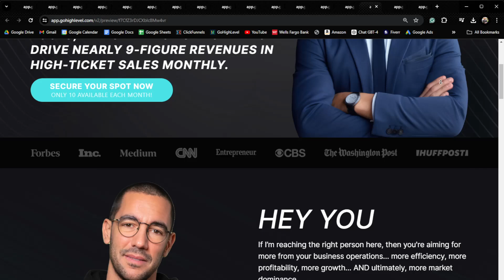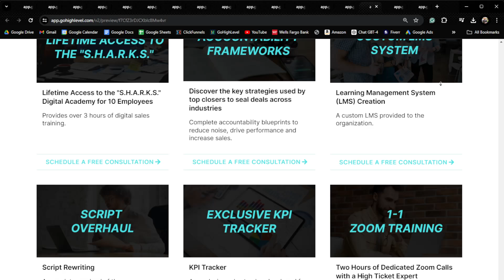👀Checkout This BESPOKE Window & Door High-Ticket Sales Funnel 🔥Boundaries Not Included 🚀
🐺 Join FREE Sales Funnel Masterclass (Ft. Dakota Burford and Jordan Belfort)

💣 Are you ready to Win Your Two Comma Reward? We build Done-For-You Sales Funnels That Convert like CRAZY